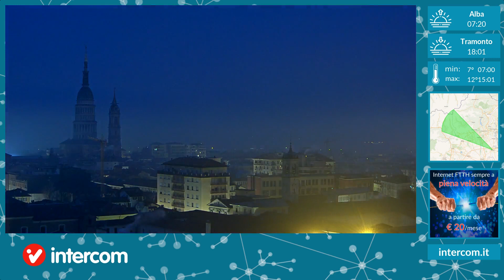Novara 20/02/2021 timelapse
Intercom timelapse.